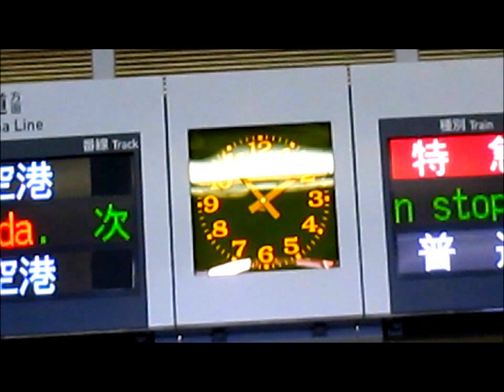京成成田駅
京成成田駅です
千葉/成田市にある駅です
JR成田駅~京成成田まで,およそ東へ300mです
東口にからくり時計?があるようです